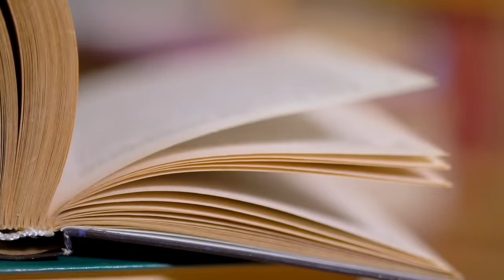Murdered in Paradise by "The Korn Devil"... | The Case of Miriam Beelte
In April 2019, Miriam Beelte took a detour from a business trip to enjoy the white sands of Thailand. Soon after beginning her excursion, she was met with her untimely end; and the perpetrator behind her death would become known as "The Korn Devil".

00:00 Intro
01:08 Thailand, Miriam Beelte
03:09 Travelling for business
05:30 Climbing the temple...
08:56 Ronnakorn Romruen
10:14 April 7th, 2019
13:00 Legal Proceedings
14:47 Thailand's tourism industry
16:44 Outro